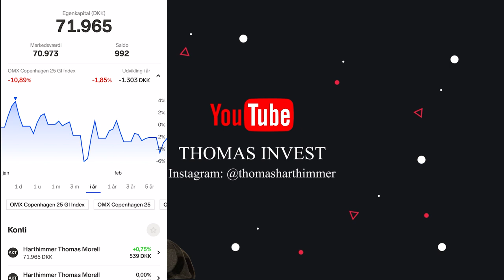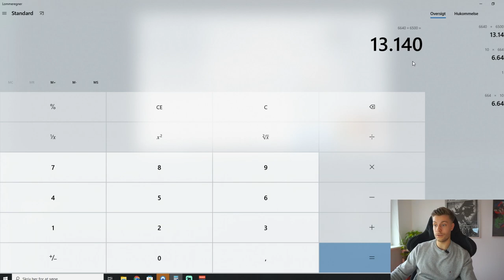Sådan går det med mine aktier - månedsstatus Februar 2022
Indtil videre har 2022, været hård for mine Aktier. De fleste af mine aktier, klarer sig dog udemærket. Orphazyme er nede med over 50% og klart den dårligste af mine aktier.

☕Køb mig en virtuel kop kaffe rb.gy/twmjef
💵Få 60 DKK gratis Bitcoins med Coinbase  rb.gy/r9cuoj
🤳Sociale Medier
👍🏼  Like videoen hvis du vil se mere!